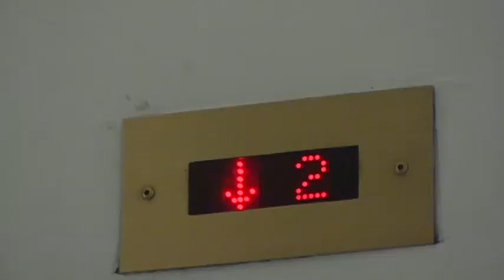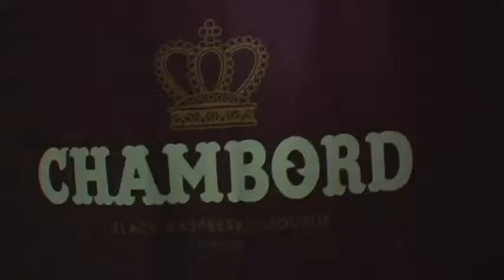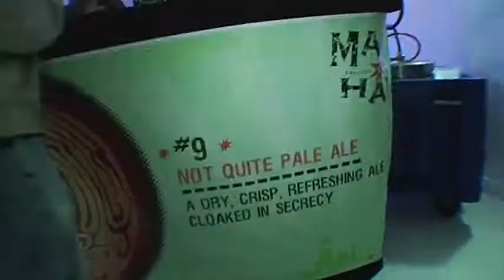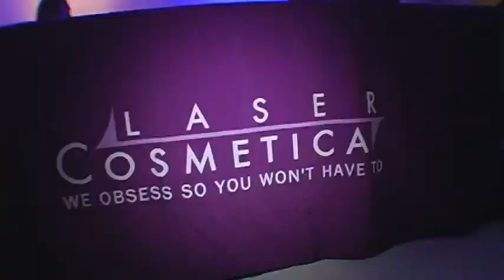Miami New Times Artopia 2010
ARTOPIA® is a multi-disciplinary,
arts event that focuses on emerging
and undiscovered artists working in a
variety of forms (art, music, film, and
fashion). "Conceived as an event that
promotes art for people," Artopia ®
showcases artists and art forms
that are rooted in local communities
and popular culture. Artopia ®
highlights the individual performers
and performances. This unique event
is a touch of art, music, film, and
fashion; providing artists with a forum
to spotlight their creative visions.